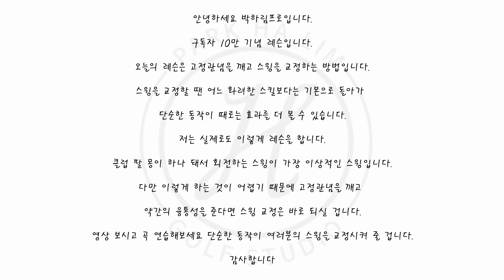[골프레슨]이 방법으로 스윙의 수많은 문제점과 타수를 줄여드린 레슨 공개합니다&제가 정말 많이 쓰는 교정법중 하나 입니다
조금더 디테일한  내용과 레슨을 원하시면 아래 링크 걸어놓은 영상 보시면 더 도움 될겁니다

이 방법으로 스윙의 수많은 문제점과 타수를 줄여드린 레슨 공개합니다
제가 정말 많이 쓰는 교정법중 하나 입니다
영상보시고 꼭 연습하세요
신세계를 경험하실겁니다